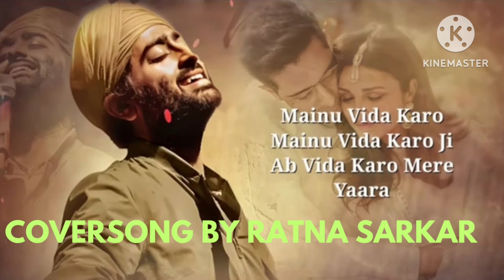viralhitmusic Mainu Vida Karo || COVERSONG BY RATNA SARKAR 29 October 2024